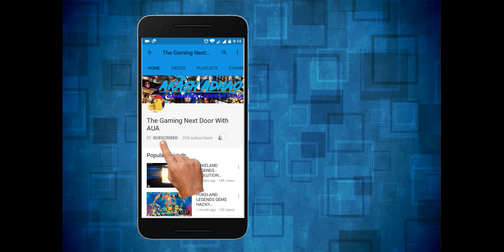POKELAND LEGENDS - UNLOCKING ARCEUS PRIMARY GENE!!!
Amazon great Indian Festival Sale 2019!! Hurry up!!! Get amazing discount!!!

1) boAt Rockerz 255 Sports Bluetooth Wireless Earphone with Immersive Stereo Sound and Hands Free Mic (Active Black)
Price 899 Rs:

2) Boult Audio ProBass Curve Neckband in-Ear Wireless Earphones with Latest Bluetooth 5.0 Without Vibration,IPX5 Sweatproof Headphones with Long Battery Life & Flexible Headset with in-Built Mic (Black)
Price: 899Rs:

3) Markbiz HBS-730 Wireless Bluetooth Headset Sweatproof Noice Cancelling Mic with M2 Wristband Connected GPS Tracker Step Counter Sleep Monitor Stopwatch Support for All Smartphone (Assorted Colour)
Price: 729Rs:

Mobile phones:

✓Samsung Galaxy M30 (Gradation Blue, 4GB RAM, Super AMOLED Display, 64GB Storage, 5000mAH Battery)
Price : 11,999 Rs

✓OnePlus 7 (Mirror Grey, 6GB RAM, Optic AMOLED Display, 128GB Storage, 3700mAH Battery)
Price: 29,999 Rs :

Price : 49,999 Rs :

Best earphones under 6$ (400RS)

1) boat BassHeads 💯 in-Ear Headphones with Mic (Black)

2) Mi Earphone Basic with Ultra deep bass and mic (Red)

3) Infinity (JBL) Zip 20 in-Ear Deep Bass Headphones with Mic (Mystic Blue)

Power Bank :

1) Ambrane 10000mAh Lithium Polymer Power Bank (Capsule-10K, Black)

2) Mi 10000mAH Li-Polymer Power Bank 2i (Black) with 18W Fast Charging

3) Mi 20000mAH Li-Polymer Power Bank 2i (Sandstone Black) with 18W Fast Charging